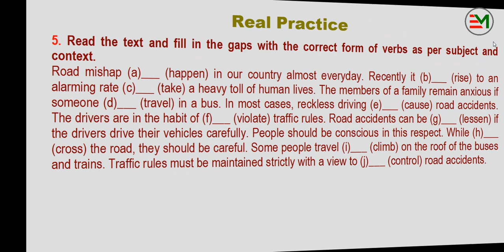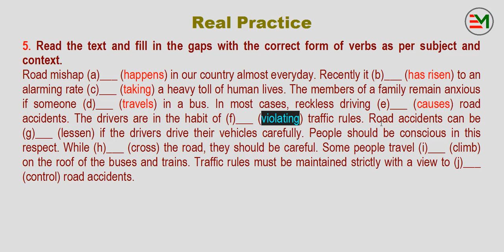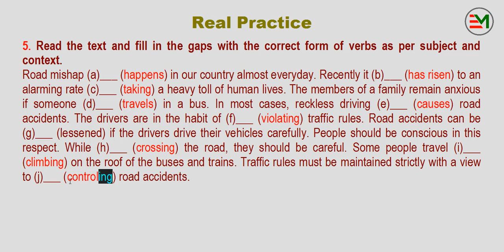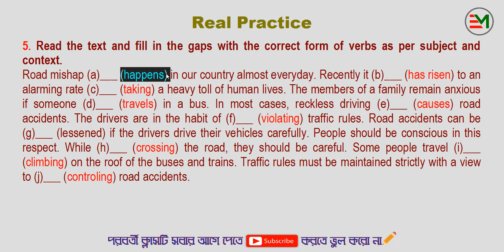Right Form of Verbs (Suggestion with Hidden Tips) | Day-17 | HSC Exam-2020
Today you will know the hidden fact of 5 no. question (Right form of verbs)